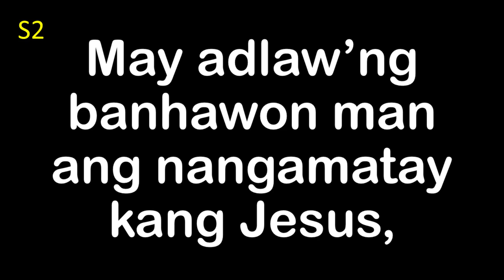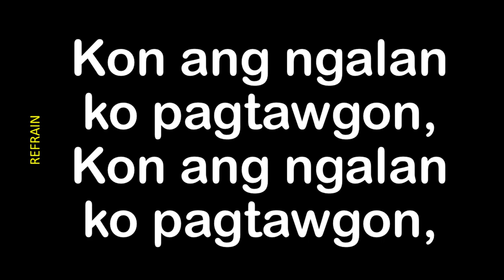Kon Ang Ngalan Ko Pagtawgon